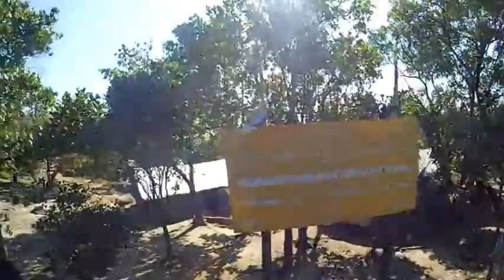KyaikHteeYoe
Family Vacation